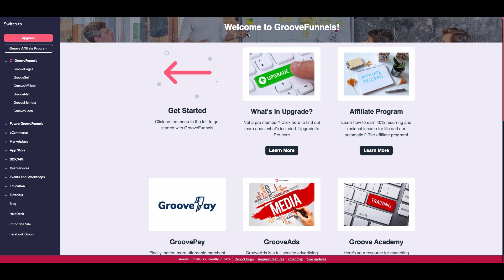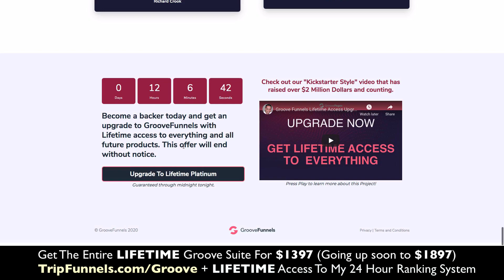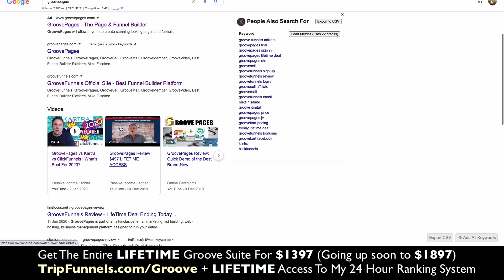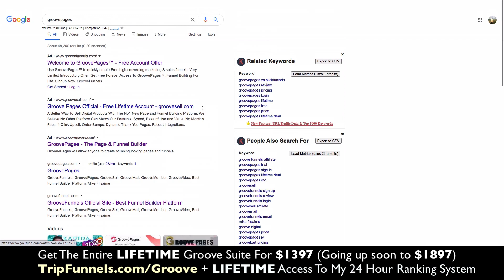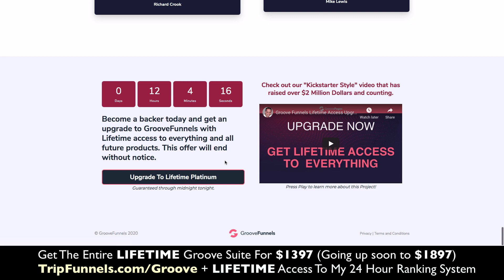GrooveFunnels Pricing - The Price Is Going Up (Don't Get FOMO)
FREE GrovePages, FREE GrooveSell + FREE Groove Affiliate + MY BONUS FREE Google Ads 24 Hour Ranking System 3 Module Course + FREE Weekly Live Group Coaching With Me (Save $997) (no credit card required, ever)

If you are looking for the GrooveFunnels Pricing (Groove Funnels) or the the lifetime groovePages (Groove Pages) deal then we have it on good authority that the price is going up very soon.

Be sure to get on board with GrooveDigital before the price goes up by $500 very soon. GrooveFunnels Review 2021